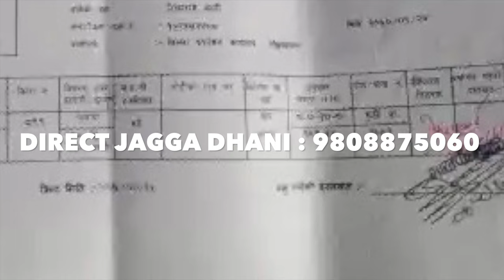4 lakh katha | 6 katha Sasto jagga Bikrima | 7 lakh 10 धुर घडेरी बिक्रीमा | सिधै सम्पर्क जग्गा धनी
4 lakh katha | 6 katha Sasto jagga Bikrima | 7 lakh 10 धुर घडेरी बिक्रीमा | सिधै सम्पर्क जग्गा धनी | hamrobazar | Ghar jagga Nepal | by Bhuban Thapa Real Estate Nepal Youtube Channel

about this video : in this video i have shown the complete location of property on sale ,of Biratnager morang ma sasto Ramro Ghar and sasto ramro Ghaderi bikrima ,Details ,price ,phone number ,video ma paunu hunxa ,if interested you can call Directly on the Given number ,to view property and for Deal

26 lakh sasto Ghar jagga | 17 Dhur jagga | 300 mtr from six lane highway | bhuban thapa

16 lakh राम्रो ठाउँमा धेरै सस्तो घर जग्गा | 9.5 Dhur| sasto | house for sale in nepal | bhuban thapa

17 lakh sasto ghar jagga | house for sale in nepal | hamrobazar | real estate in nepal bhuban thapa

2.5 lakh katha| 30 feet Road| sasto | land for sale | hamrobazar | धेरै सस्तो घडेरी र जग्गा बिक्रीमा

50% सस्तो मुल्य मा जग्गा बिक्रीमा | itahari Nursing college Highway Najik 32 ft bato| by bhubanthapa